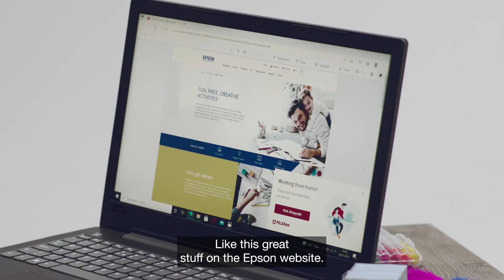Usain gets gold in crafting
When he's not busy being the world's fastest man, Usain Bolt likes to…craft?!